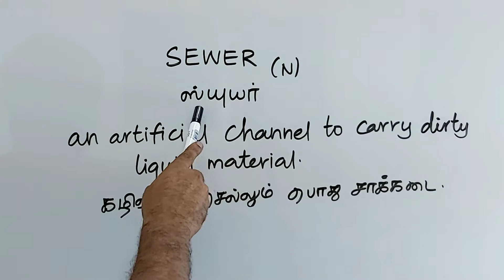SEWER tamil meaning/sasikumar